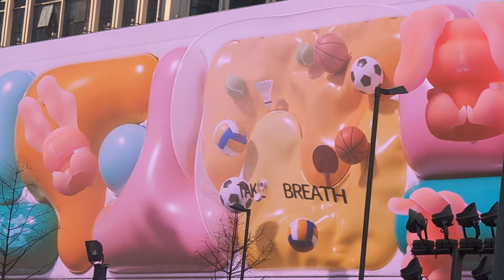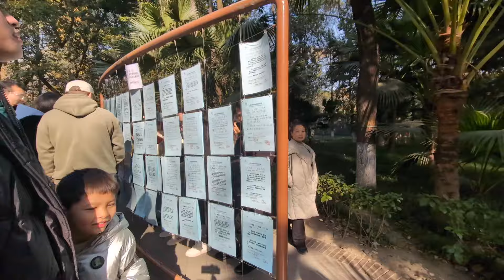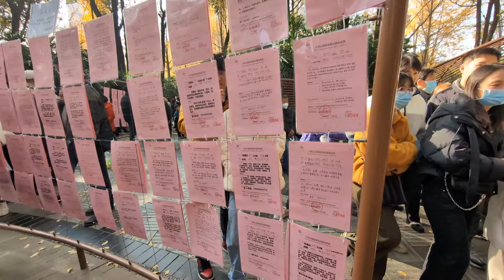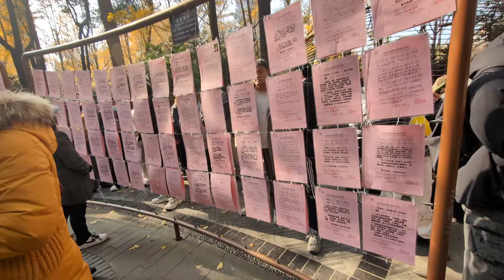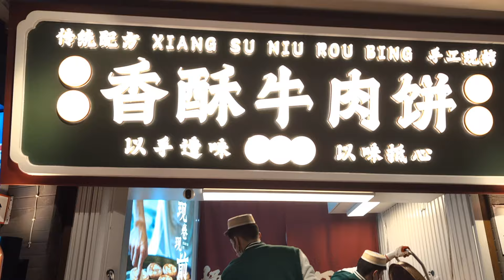Marriage Proposal in China 🇨🇳| EP 05 | Indian 🇮🇳 in China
This is 5th video in the China Series. In this video I visited People Park and Kuanzhai Alley

Chengdu is considered the laziest city among China’s first-tier cities. In People's Parks locals sitting leisurely and enjoying their afternoon tea. Display of Marriage Biodata in park. Parents searching for partners for their children.

Kuanzhai Alley, also known as “Wide and Narrow Alley” Ancient style buildings, local Chengdu life, delicious Sichuan snacks, exquisite Sichuan handicrafts, etc. make it one of the most attractive places in Chengdu.